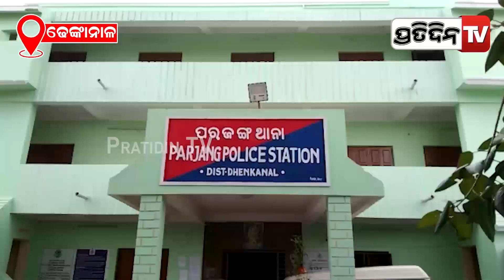ମଦ ନିଶାରେ କହୁ କହୁ ସତ କହିଦେଲା ସ୍ୱାମୀ କଙ୍କାଳର ରହସ୍ୟ | PratidinTv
ମଦ ନିଶାରେ କହୁ କହୁ ସତ କହିଦେଲା ସ୍ୱାମୀ କଙ୍କାଳର ରହସ୍ୟ